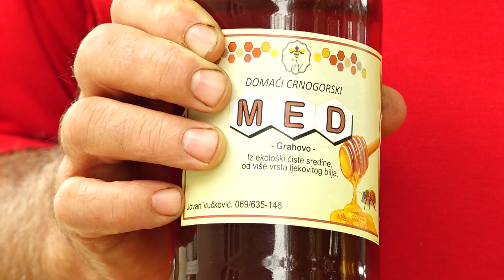Pčelar Jovan Vučković: Godina sušna, prinosi meda na nezadovoljavajućem nivou